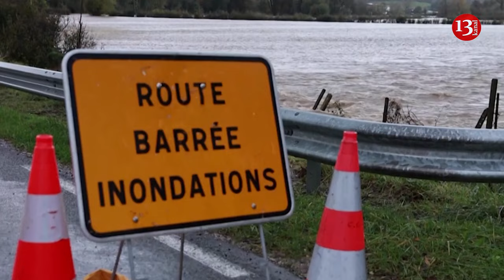Floods hit northern France